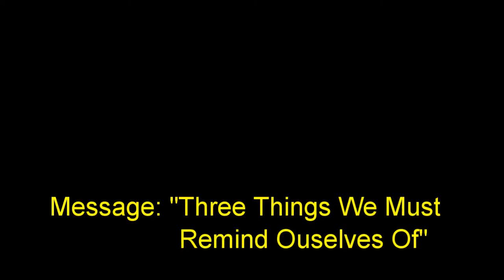9 October 2016 "Three Things We Must Remind Ourselves Of" Ps. Neil Miers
Message by Ps. Neil Miers at Global Connexions Kawana, Australia on 9 October 2016 titled "Three Things We Must Remind Ourselves Of".